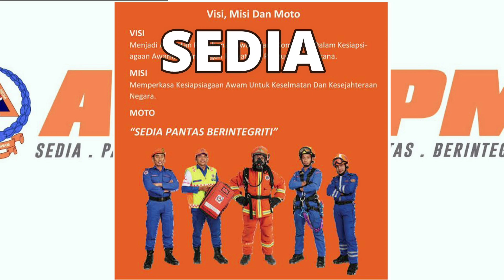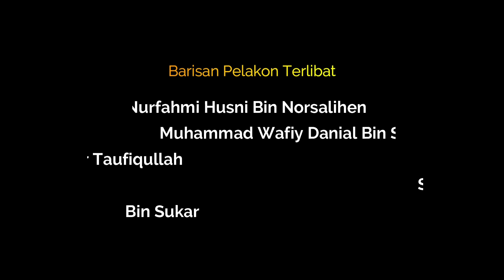CABARAN KASPA-VIDEOGRAFI KESELAMATAN SMK BUKIT KATIL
Cabaran Kadet Pertahanan Awam (KASPA) -Pertandingan Videografi Keselamatan. Pengalaman yang berharga buat peserta dalam Sesi penggambaran..cuci bot, naik bot, naik lori, keluarkan peralatan keselamatan, rescue 999.. semuanya kenangan terindah buat kami.

Fungsi Pertahanan Awam

Berikut adalah fungsi pertahanan di dalam Angkatan Pertahanan Awam Malaysia :

Melatih dan melengkapkan rakyat dengan ilmu pertahanan awam ke arah kesiapsiagaan menghadapi ancaman musuh, kecemasan dan bencana.

Melaksanakan tugas menyelamat, perlindungan dan khidmat kemanusiaan dari sebarang ancaman musuh, bencana dan kecemasan.

Menggubal dan menyusun modul-modul latihan yang terkini dan komprehensif bagi Angkatan Pertahanan Awam.

Menubuh dan mentadbir urus Angkatan Pertahanan Awam melalui perkhidmatan dan logistik yang relevan dan terkini.

Mengenalpasti dan mengkaji ancaman serta mengawal risiko yang boleh memberi impak terhadap keselamatan rakyat dan negara.

Menyediakan perkhidmatan kecemasan dan khidmat bantuan kemanusiaan di seluruh negara.

Menilai dan menyebar maklumat, khidmat nasihat serta amaran kepada orang awam berkaitan sebarang ancaman musuh, kecemasan dan bencana.

Melaksana dan menambahbaik dasar-dasar pertahanan awam berpandukan punca kuasa yang ditetapkan.

Merekuisisi aset dan fasiliti bagi tujuan pertahanan awam.

Peranan Pertahanan Awam

Melatih seramai mungkin rakyat yang mempunyai pengetahuan dalam aspek keselamatan dan Pertahanan Awam – Seksyen 3(2)c Akta Pertahanan Awam 1951 (Akta 221).

Mengelola, menubuh, menyenggara, melengkapi, melatih dan mendisiplin Angkatan dan Perkhidmatan Pertahanan Awam – Seksyen 3(2)a Akta 221.

Melakukan kerja bantuan bencana atau memberi perlindungan bagi menjamin keselamatan nyawa, orang atau harta benda penduduk awam sekiranya berlaku atau akan berlaku bencana serta memudahkan pemulihan mangsa selepas bencana tersebut-Seksyen 8(1) Akta 221.